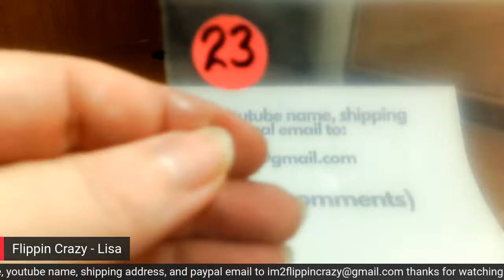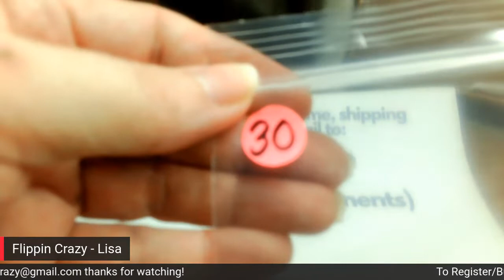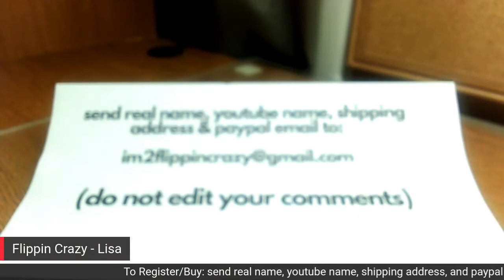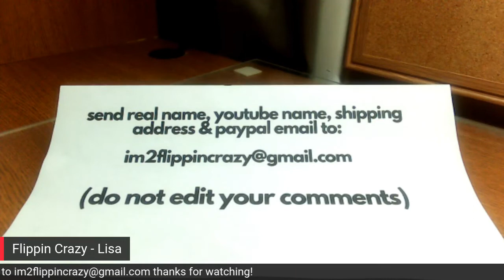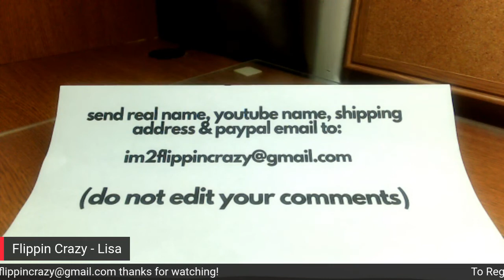**SALE CLOSED** (#2) Pre Recorded Buy It Now Pop Up Natural Stone Artisan Pendant Sale #2 Sat. 10/17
Please follow the instructions stated in the video to purchase. Edited comments will not count. More pop-up sales coming!!!